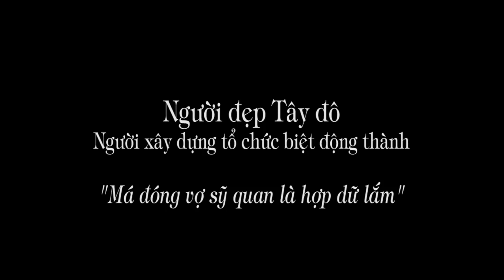1.263. Người đẹp Tây đô: "má đóng vợ sỹ quan là hợp dữ lắm"